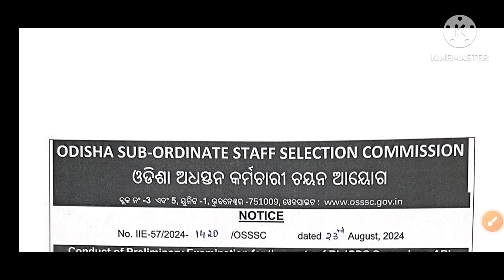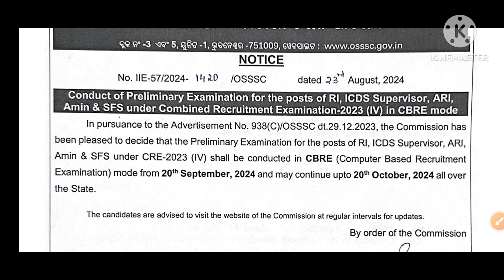CRE IV EXAM DATE 2024 ! OSSSC ARI AMIN EXAM DATE 2024 ! AMIN ARI RI SFS ICDS EXAM DATE